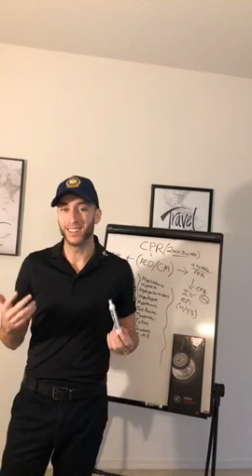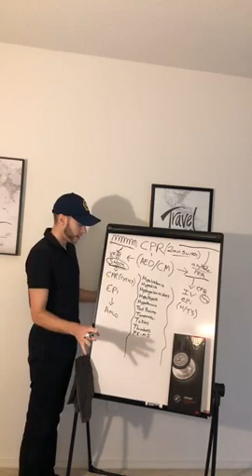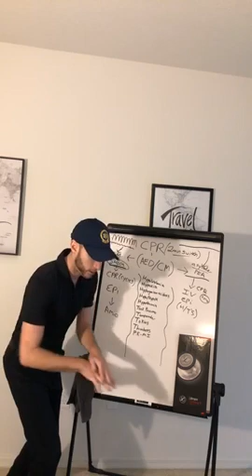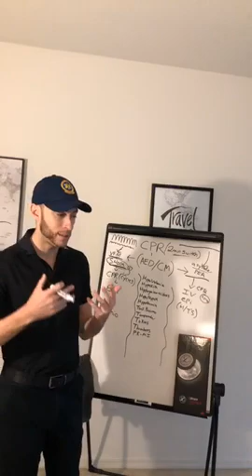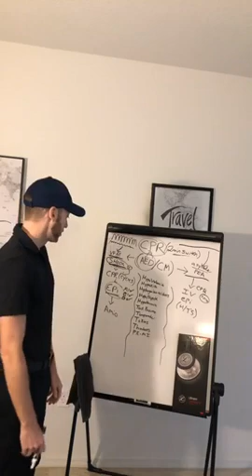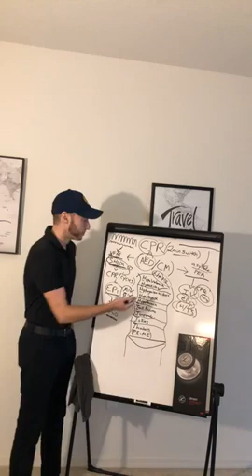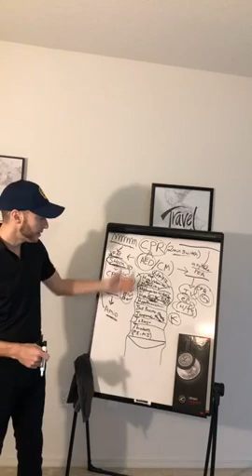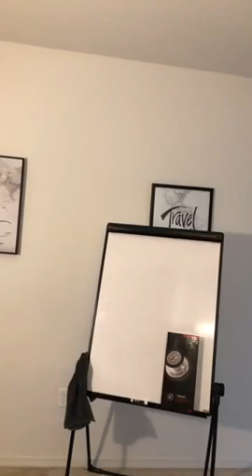Cardiac Arrest in EMS (Layperson, BLS to ACLS for EMTs & Paramedics)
What to do in Cardiac Arrest? What should you do if see someone in cardiac arrest? BLS for healthcare providers, ACLS for healthcare providers.